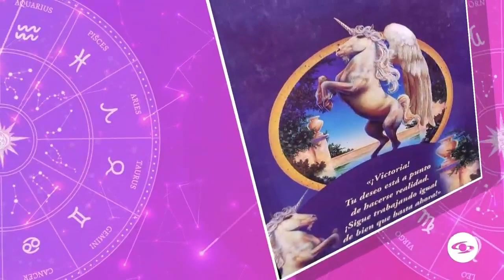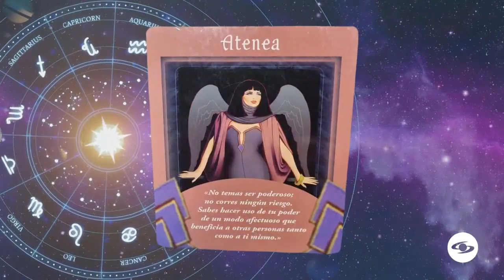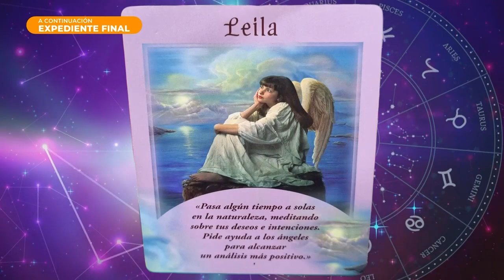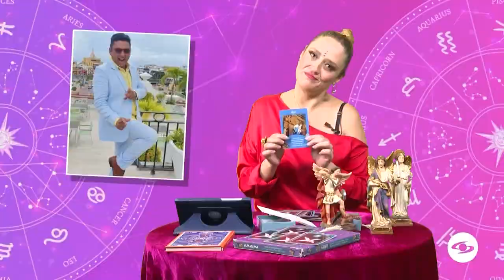La Red: María Irene Toro les lee las cartas a los presentadores de La Red -Caracol TV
Mary Méndez, Carlos Vargas, Frank Solano, Juan Carlos Giraldo y Carlos Giraldo pasan por el análisis de María Irene Toro, quien asegura tener el don de comunicarse con los ángeles.